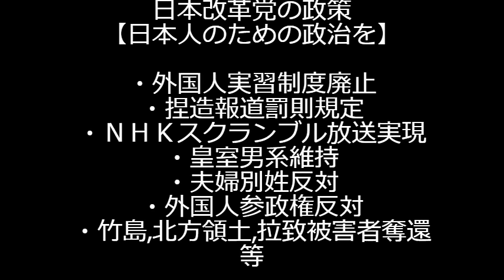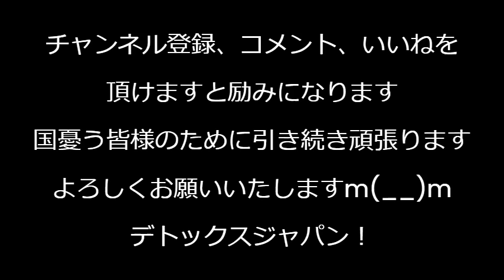新潮「クルド人ばかり叩かれて！中国ベトナムの方が逮捕者多いのに！まるで生贄だ！」いやいやクルドは大半が送還を猶予されてるだけの不法滞在犯罪者たちだから叩かれてるんでしょ240813